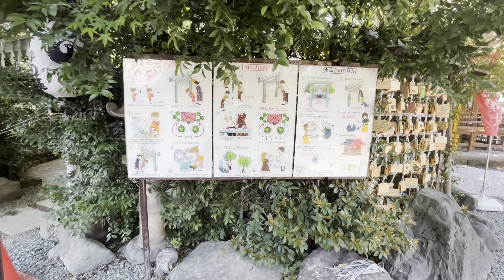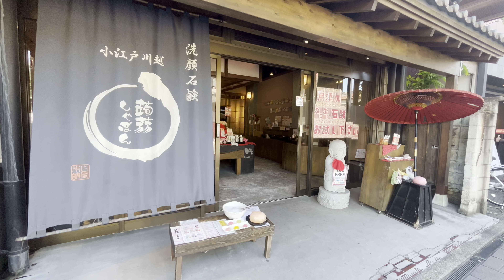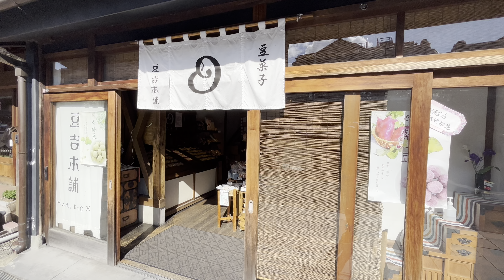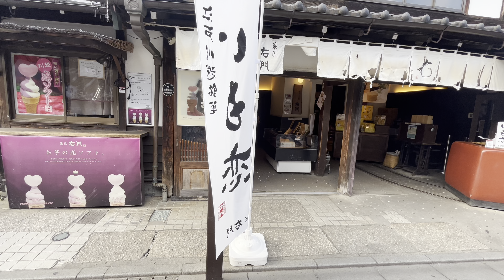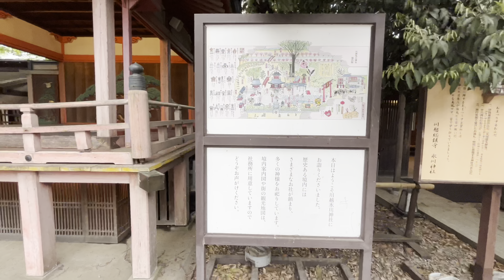Koedo Kawagoe, Saitama, JAPAN｜小江戸川越